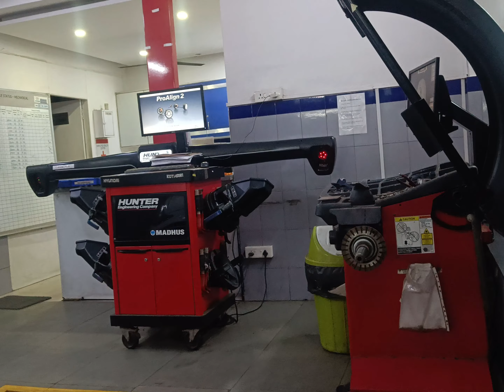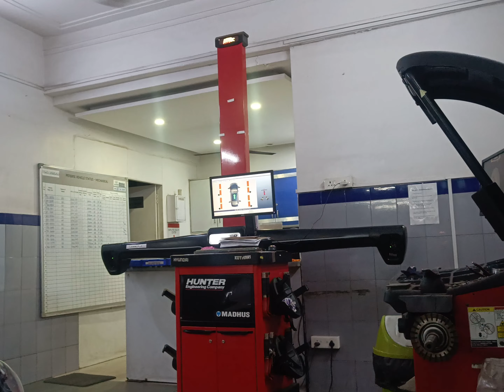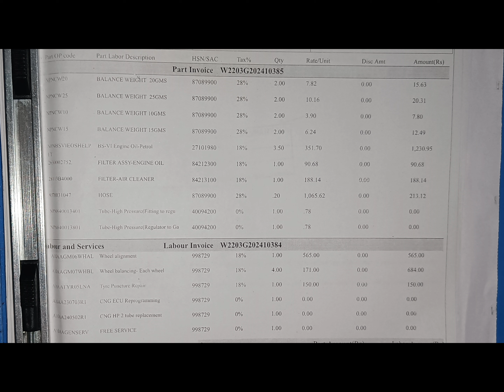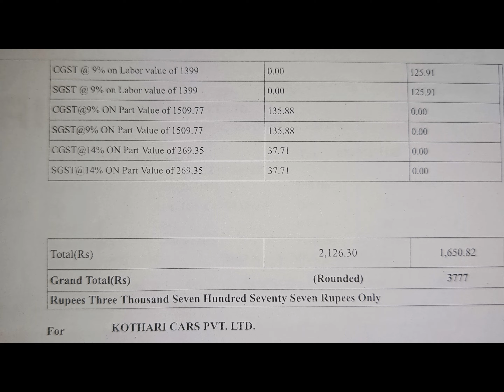Grand i10 Nios 3rd Service Details, Parts Changed, Total Cost ? CNG Update !